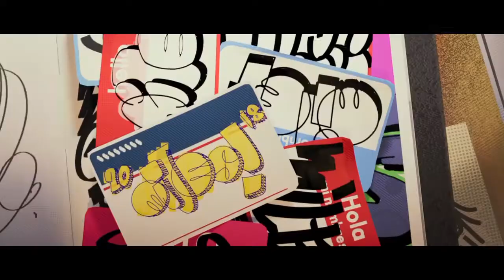Spider Man Into the Spider Verse Trailer #1 2018